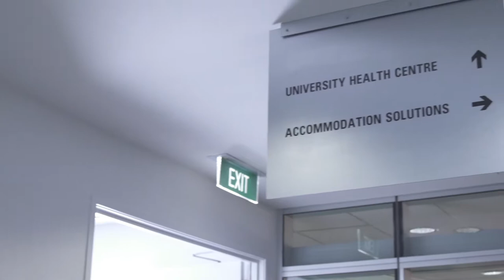How to Law School: Wellbeing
Keep fit and healthy, both mentally and physically, is important during your Law School studies.